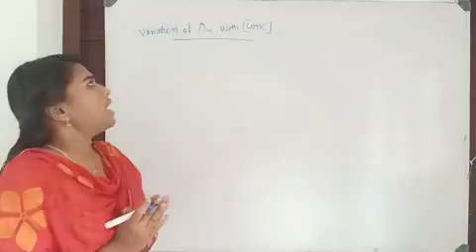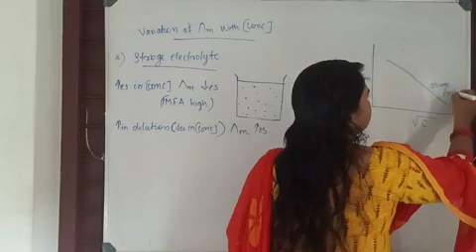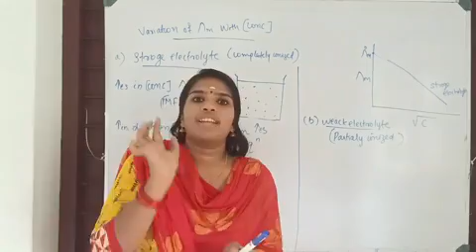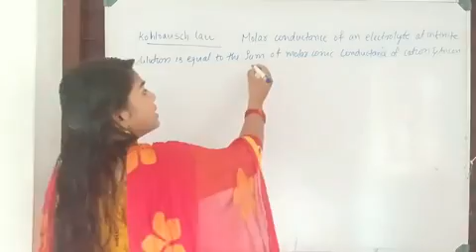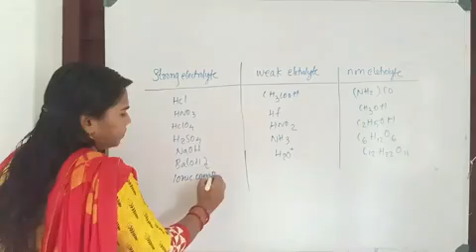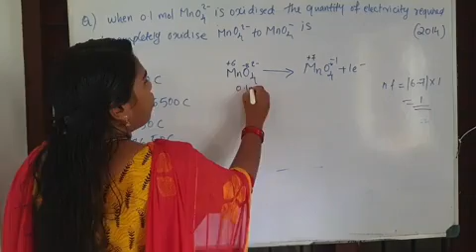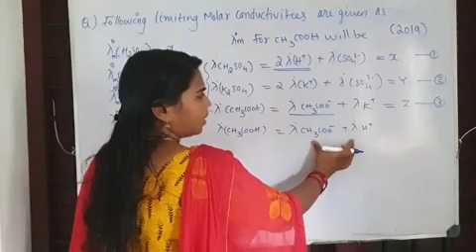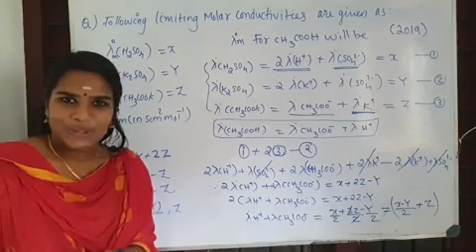Crash-Electrochemistry-Kohlrausch's Law: Episode 8